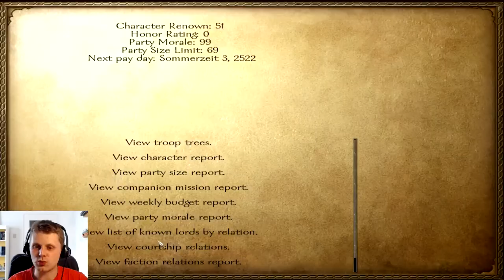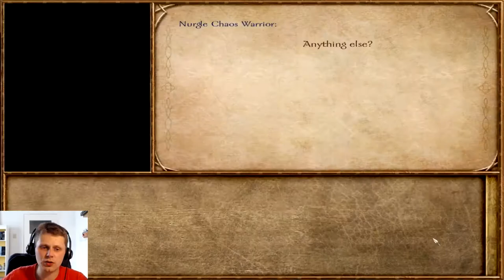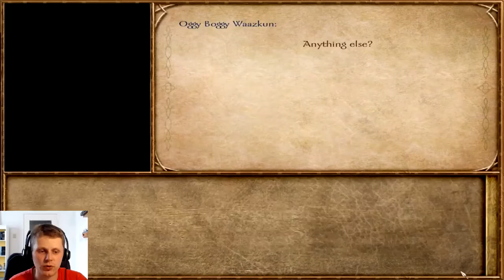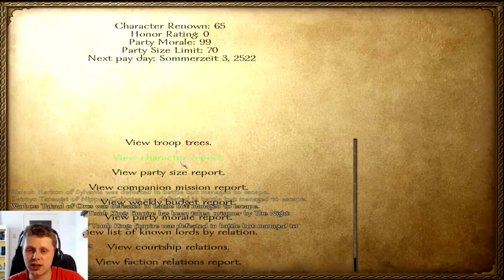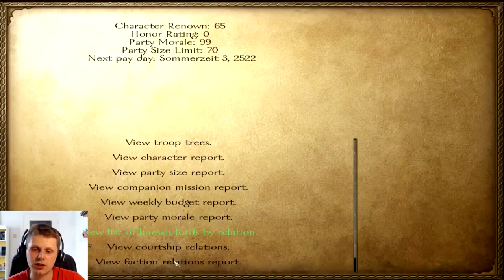Ep. 5 - Battles - Warsword Conquest 2016 - Chaos - Warband Mod